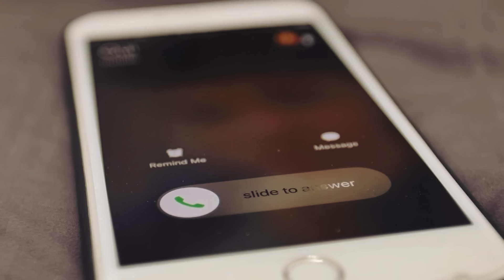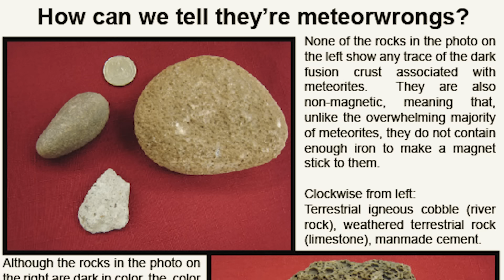Boy Finds Strange Rock in Backyard. The Next Day Changes His Life Forever!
When Tommy and his family move into a new house, the little boy picks up a new hobby - digging up the backyard to look for junk. He dreams of becoming the next Indiana Jones, and spends all his weekends digging and documenting his findings. When he unearths a strange rock, he is sure he’s found something truly special. The following day, he brings the rock to school and shows it to his teacher. He bursts with pride when she tells him that his rock is special indeed, but he doesn’t know that his life is about to change forever in a way not even Indiana Jones could have predicted.